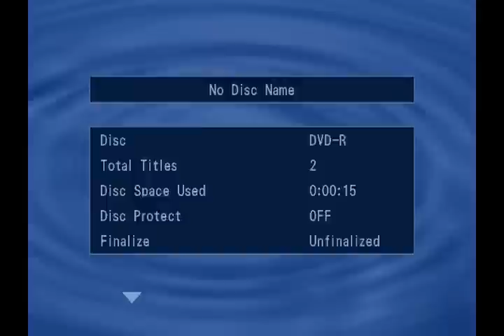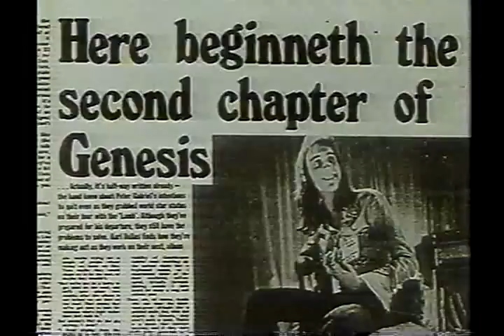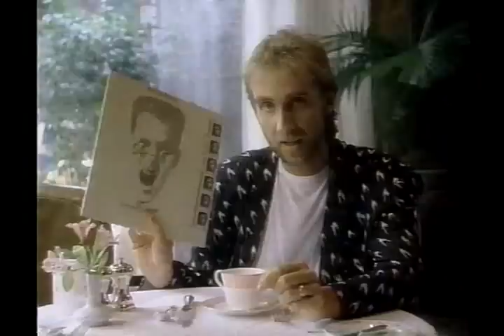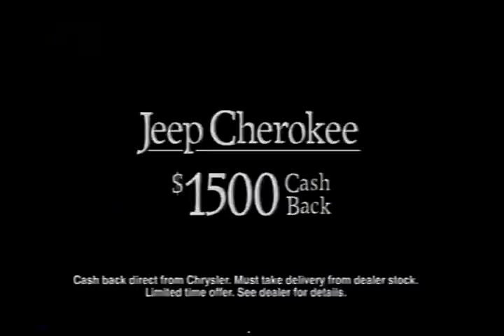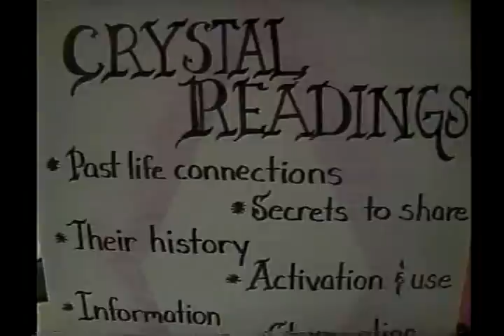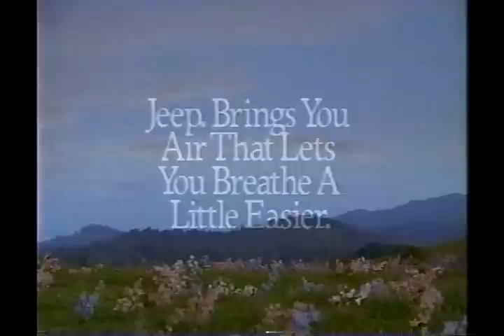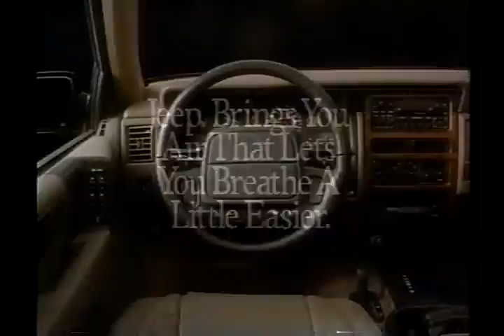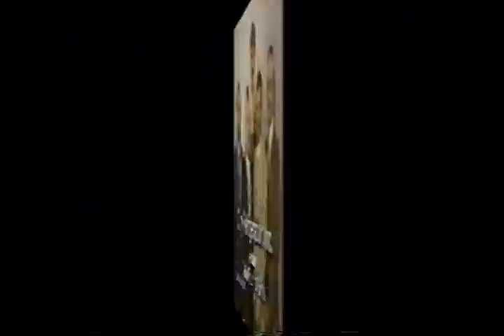Genesis - VIDEO - "Opening Night" 1992 Documentary - Interviews and Live Music (ABC - TV)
Hello my friends. Presented here is the rare Genesis program "Opening Night." This informative and entertaining documentary chronicles the massive "We Can't Dance" tour and contains footage of the Dallas, TX show on 5/8/92 (which opened the tour). This aired on ABC television in the Summer of 1992. Hope you enjoy!